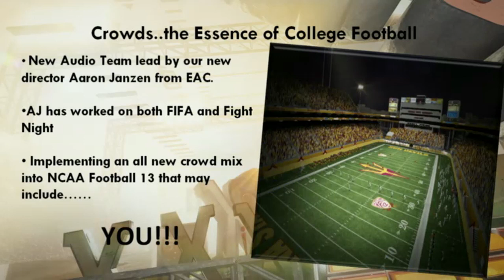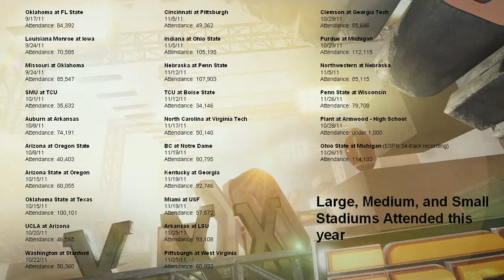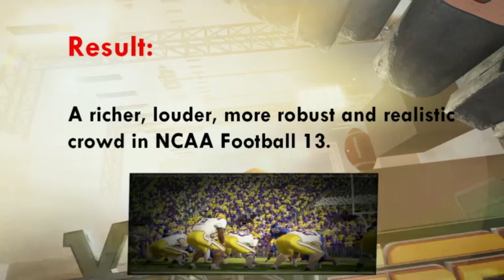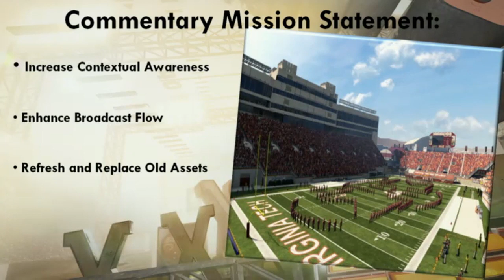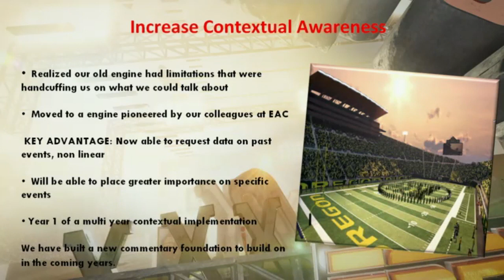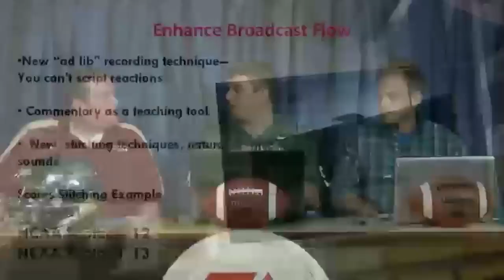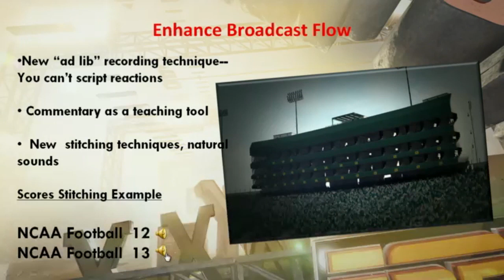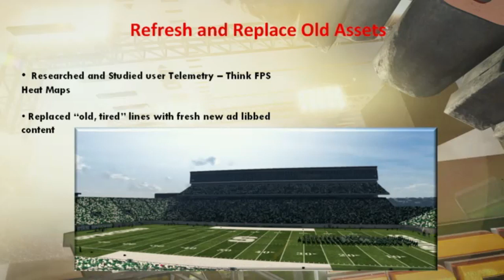NCAA Football 13 Playbook #1 Sights and Sounds Webcast - Part 1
In this segment Christian McLeod walks us through a presentation about the All- New Sounds in NCAA Football 13.  This is a deep dive into the development process we have never give before.  Must See content.